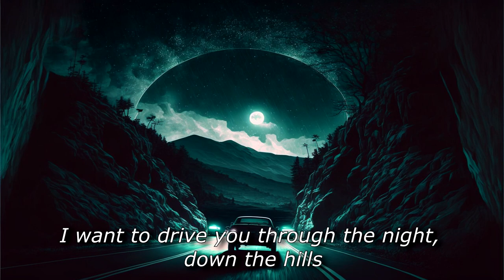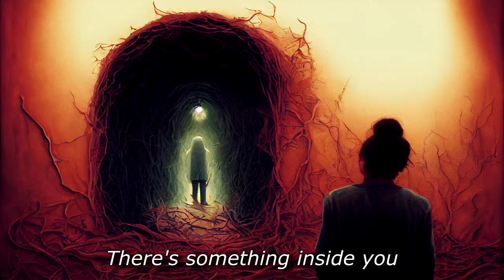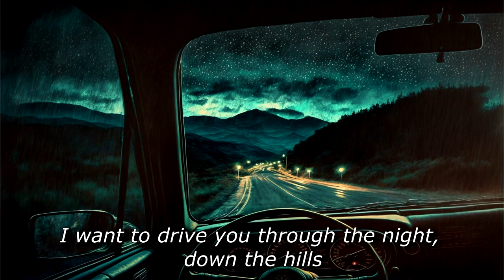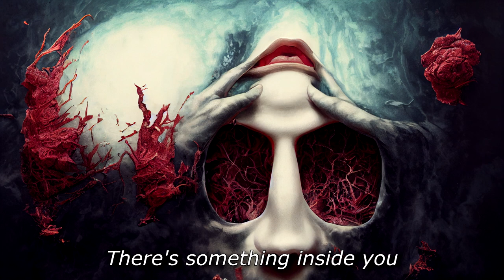Kavinsky - Nightcall but with AI-generated images for each lyric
Tried something a bit different at the beginning to flow with the song a bit better.